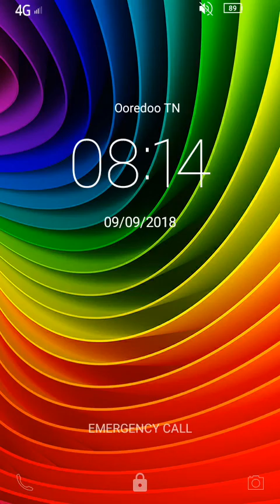SLENDRINA KILL ME!!!😯